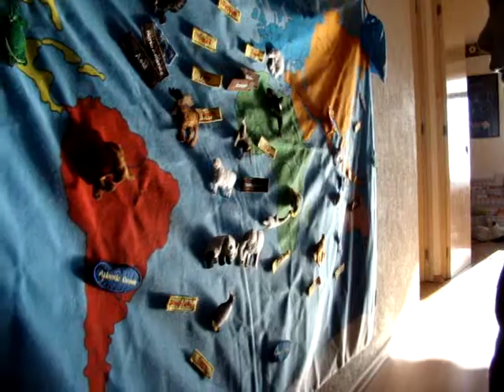Matias y su mapa!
Matias aprendiendo paises de America